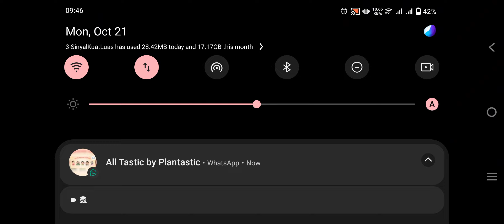One For All Challange VOL 4 Best Hero - 🔥Gameplay Walkthrough🔥#2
One For All Challange VOL 4 Best Hero - Frag Pro Shooter #3